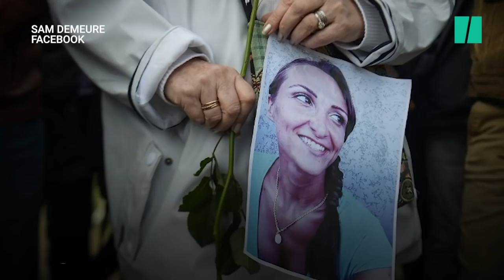L'hommage de milliers de personnes dont Muriel Robin à Julie Douib, tuée par son ex-compagnon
Une marche blanche en hommage à Julie Douib, tuée par son son ex-compagnon, a été organisée à L'Île Rousse en Haute-Corse, ville où elle résidait, ce samedi 9 mars. 3000 personnes ont participé au rassemblement. La jeune femme est la 30e victime de féminicide en 2019 en France.

La marche silencieuse a débuté vers 14h depuis la résidence où vivait la victime avec ses deux enfants, deux garçons de 8 et 10 ans. Elle s'est achevée une heure plus tard face à la Méditerranée par un lancer de roses blanches dans la mer